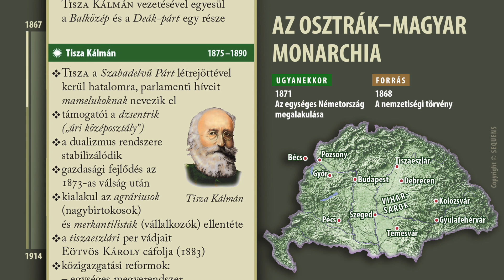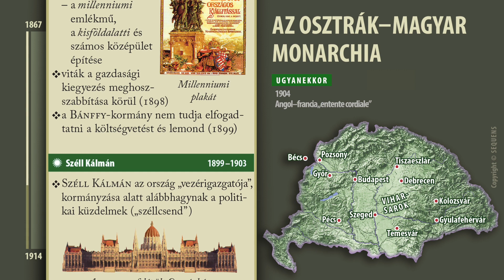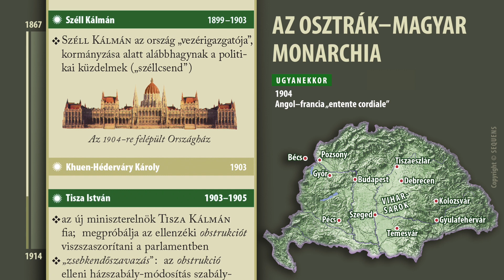Magyar történelem | 1867 | Osztrák–Magyar Monarchia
Video Series. Edited by: Andras Viragvolgyi